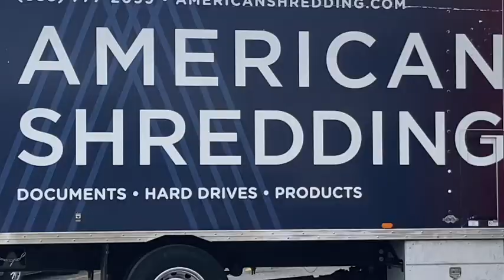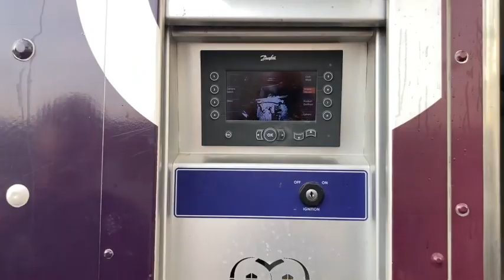American Shredding On-Site Shredding Service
- Our truck shreds at your location
- Up to 400 boxes shredded per appointment
- 6000 lbs/per hour feed rate
- 100% paper recycling
- Convenient on-demand appointments